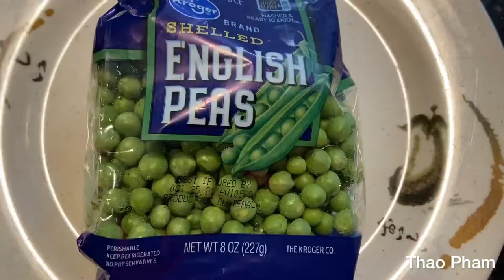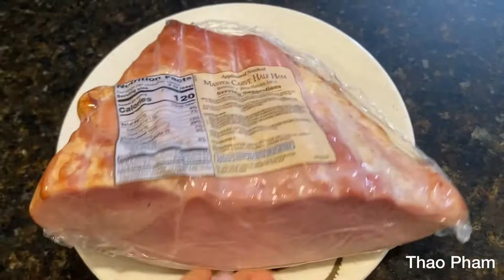Cách làm cơm chiên thơm vừa ngon vừa đẹp - Pineapple fried rice